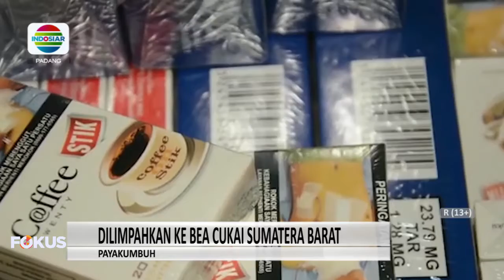JUTAAN BATANG ROKOK TANPA CUKAI DISITA POLRES PAYAKUMBUH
SUMATERA BARAT MENJADI TEMPAT PEREDARAN ROKOK TANPA CUKAI